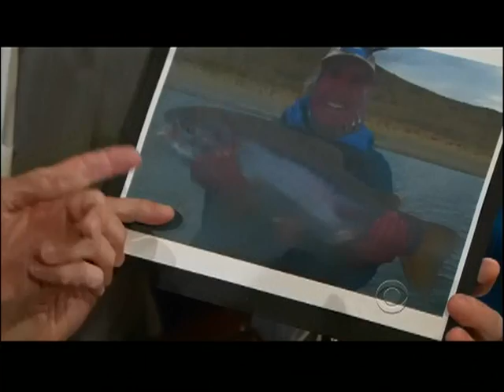Craig Ferguson 3/1/12D Late Late Show Henry Winkler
Craig chats with Henry Winkler...The Fonz voice returns! And those 3 girls in the advert make me piss my pants every time.